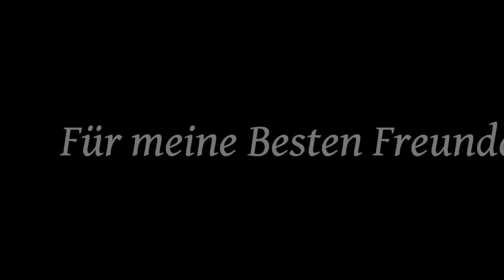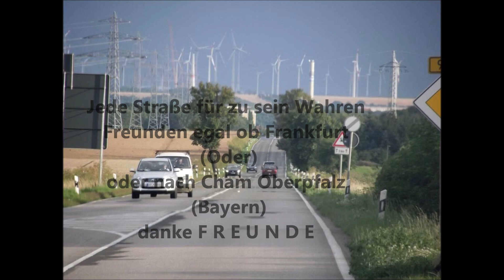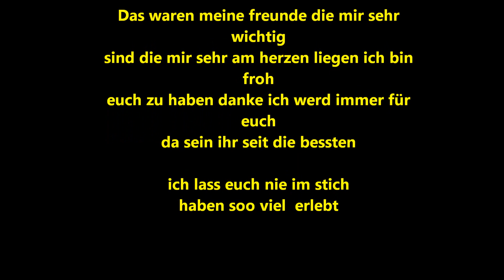Meine Besten Freunde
weil ich euch lieb habe